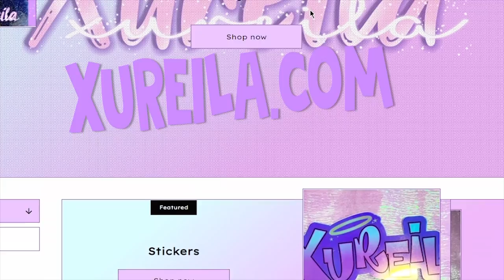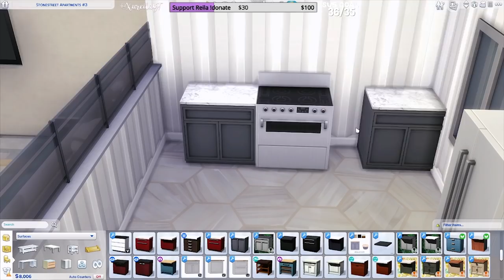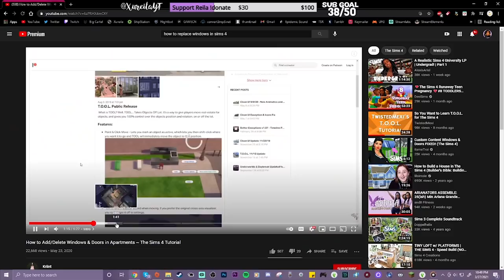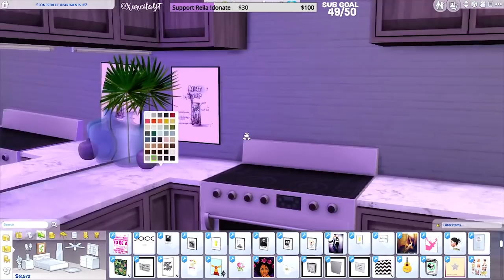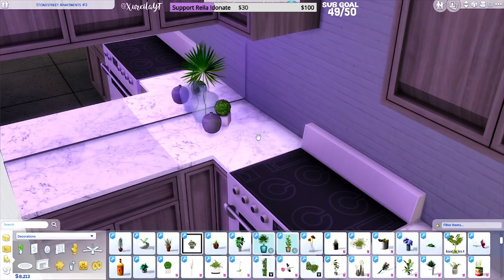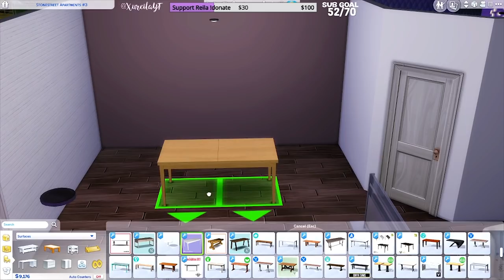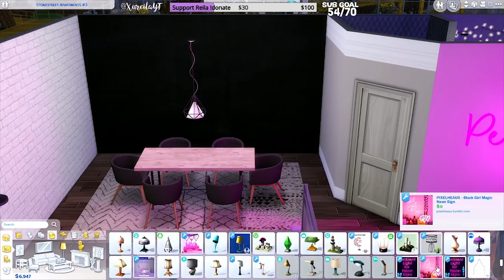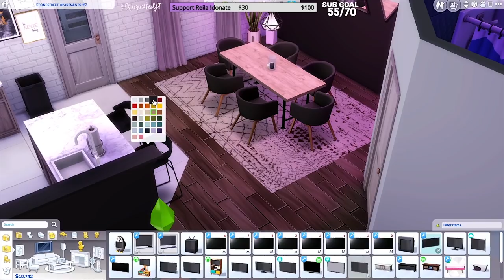The Henderson's Family (stream series) #2 LIVE🔴 3/27 *NEW*